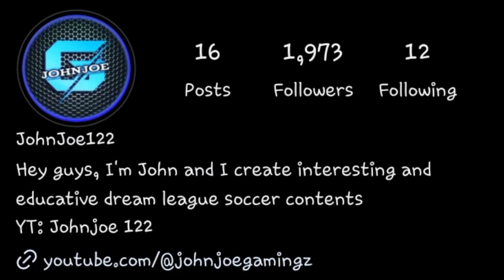Mychailo Mudryk and Adama Traore full Max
In this video I'll take you through the process of Buying and Maxing Mychailo Mudryk and Adama Traore in DLS23 so watch till the end as you enjoy the video